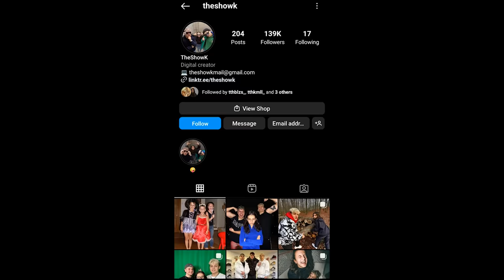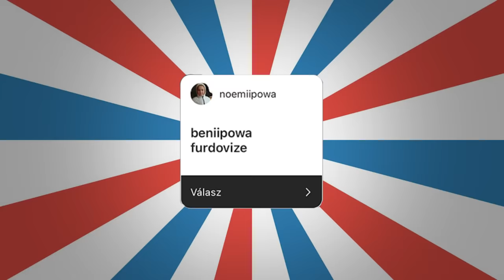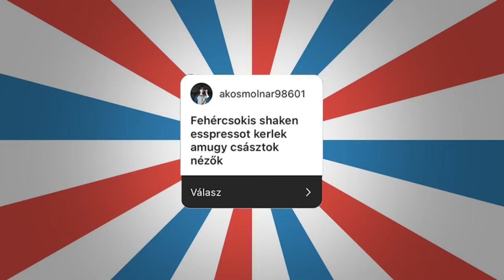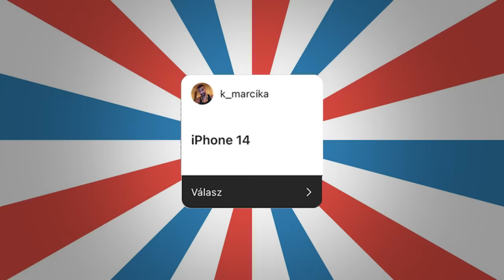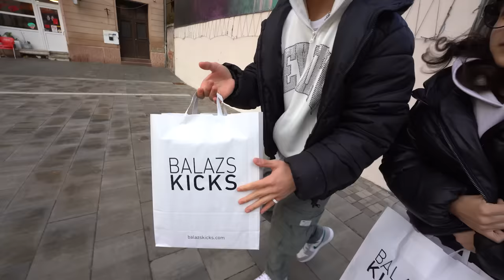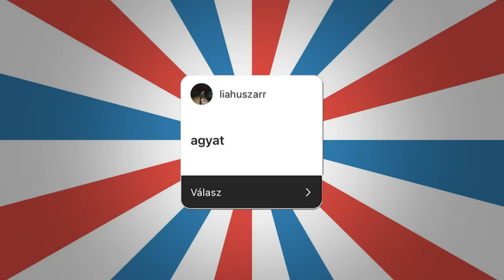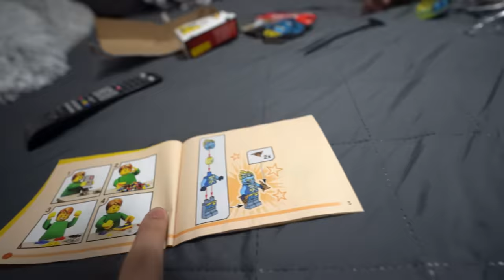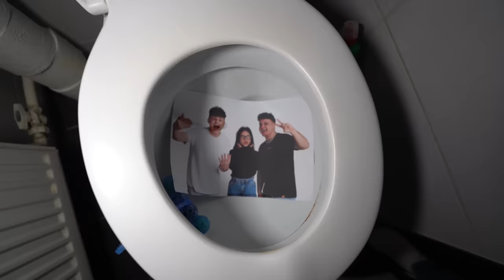Megvettünk Mindent Amit Kértetek Tőlünk!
Instagram-on írtatok nekünk, hogy vegyünk ezt-azt. Ebből egy szuper videó kerekedett. Köszönjük a tippeket!